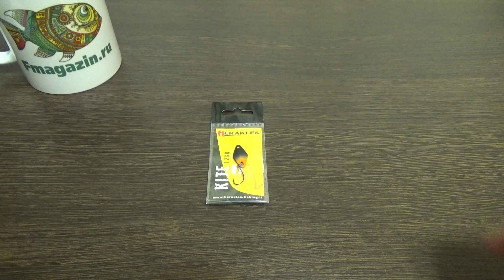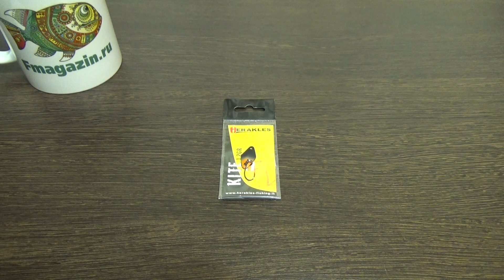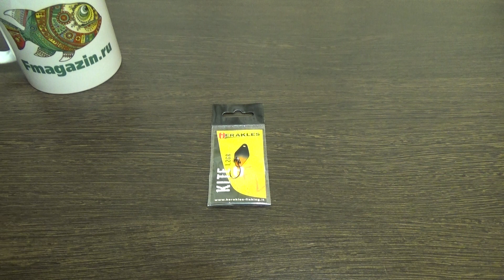Видеообзор блесны Herakles Kite по заказу Fmagazin